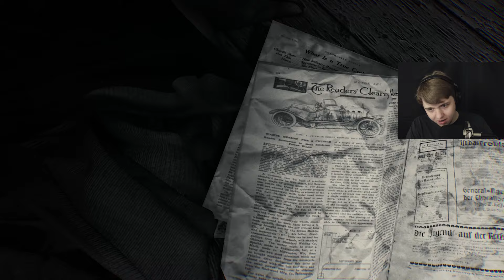REDLIGHT, GREENLIGHT | Layers of Fear 2 | Part 6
This dolphin thing is a part of my nightmares now. Not a big part, mind you. More like the guy in the elevator as your riding it up to your job interview, he's not a threat to you, but he isn't making you any more calm.

- Links -

- Layers of Fear 2 is a first-person psychological horror game with an emphasis on exploration and story. Players control a Hollywood actor who heeds the call of an enigmatic director to take on the lead role in a film shot aboard an ocean liner. Beware, for all may not truly be what it seems. (Steam)